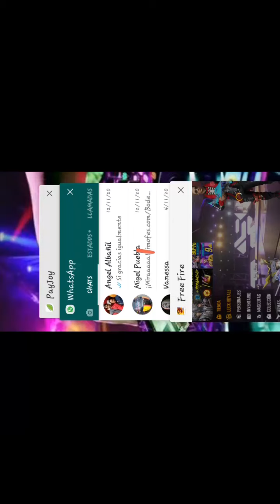Jugando free fire